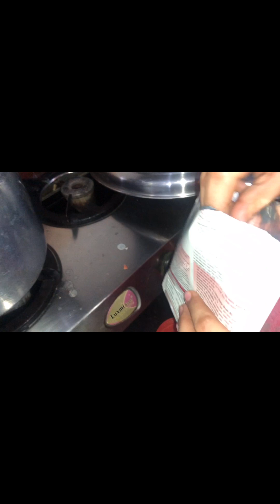Mutton Biriyani 🐐 easy and delicious 😋…biryani